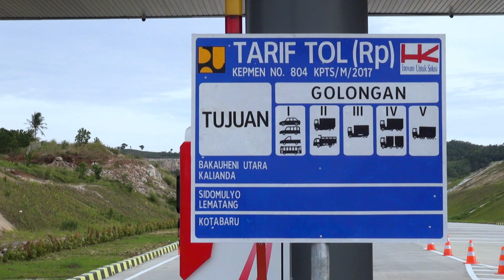Presiden Joko Widodo Resmikan Tol Pertama di Lampung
Presiden Joko Widodo (Jokowi) mengatakan pembangunan infrastruktur
sangat fundamental atau mendasar bagi Indonesia agar bisa bersaing dengan negara-negara lain. Ketersediaan infrastruktur di Indonesia masih kecil dibandingkan yang dimiliki negara-negara tetangga baik jalan, pelabuhan, airport dan pembangkit listrik sehingga menjadi fokus pembangunan nasional.

Presiden Jokowi menjajal Tol Bakauheni-Terbanggi Besar dengan menaiki truk sebagai simbol bahwa Tol tersebut sebagai jalur logistik nasional yang menghubungkan Pulau Jawa dan Sumatera serta dalam rangka pengembangan kawasan berbasis hilirisasi komoditas pertanian yang sangat potensial di Provinsi Lampung

Selanjutnya Tol dapat dilalui tanpa tarif sebagai bagian dari sosialisasi kepada masyarakat terlebih Tol pertama di Lampung. Ruas Tol Bakauheni-Terbanggi Besar merupakan salah satu dari 24 ruas Tol Trans Sumatera yang dikembangkan oleh PT. Hutama Karya melalui penugasan dari Pemerintah dan ditetapkan sebagai proyek strategis nasional (PSN).
Meski dari sisi kelayakan finansial masih sangat kecil memberikan keuntungan bagi investor, namun tetap dibangun karena menjadi kebutuhan untuk memenangkan persaingan global.